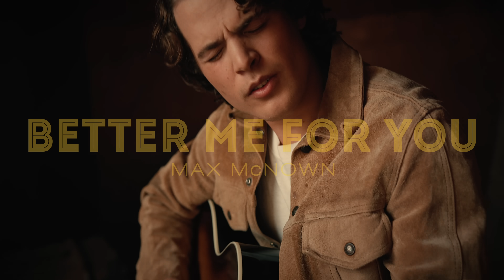Max McNown - Better Me For You (Brown Eyes) (Official Performance Video)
Official Performance Video for "Better Me For You (Brown Eyes) " by Max McNown

LYRICS

Love was a game I played dealer’s choice
In the back of a bar all summer
Forgetting names like background noise
In relationships I wanted none of

Went off the rails by fall
Lord knows I needed savin
Wore off the alcohol
And you were there like an angel waiting

I didn’t know you’d have brown eyes
Like to pray to Jesus spending Friday nights at home
Didn’t know you’d be the strong kind
Deeper than a coal mine lovin with a heart of gold

You’re everything that I’m not, everything that I want
There’s a God n’ baby you’re proof
In those those brown eyes, I know that I got to find
A better me for you

Made a living dipping toes in the water
Feelin low with my walls up high
I was staying far away from the deep end
Girl like you made a boy like me try

Went off the rails that fall
Made me forget them all

Don’t worry about the miles that it takes we can make
Every one of them worth all the drivin
I’ll sing your praises every way like the hymnals all say
I could love you til the end of time
And

I never knew you’d have brown eyes
Liked to pray to Jesus spendin Friday nights at home
Never knew you’d be the strong kind
Deeper than a coal mine lovin with heart of gold

Oh I got to find
I want to find